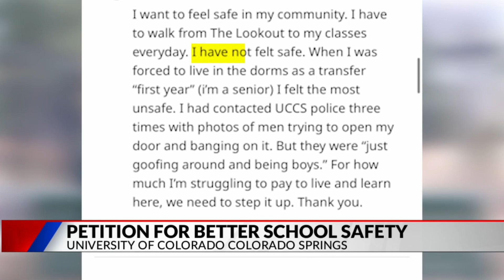Petition calls for increased safety at UCCS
A new petition, started by a first-year student, calls for increased safety on the campus of the University of Colorado Colorado Springs after two were shot and killed in the dorms.